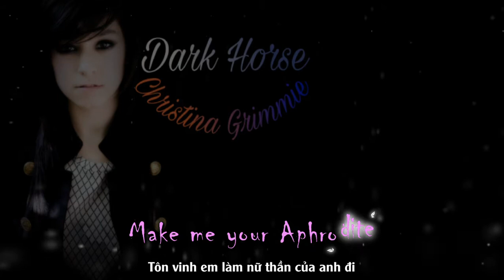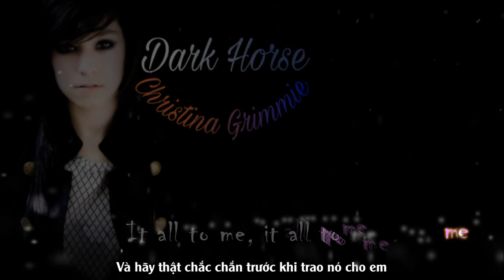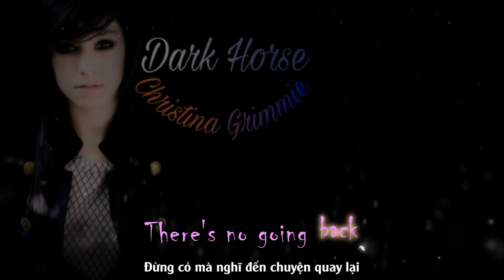|Vietsub+Kara||| Dark Horse - Christina Grimmie